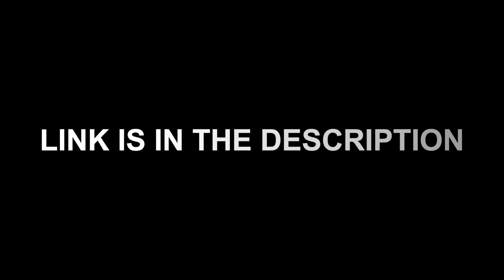How to Make Your Own Compost to Create an Organic Fertilizer (PART 2) - TEASER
Learn how to create an organic fertilizer through compost and worm castings!